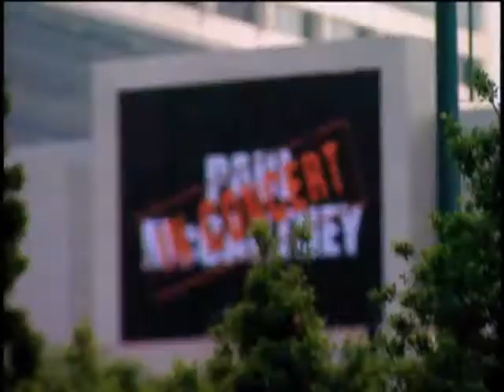Entrevista en el Programa 'El Almohadazo'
Con motivo de la visita de Sir Paul McCartney a México, Carlos de The Wigs, fue entrevistado en el Programa 'El Almohadazo' - Canal 52 de MVS.